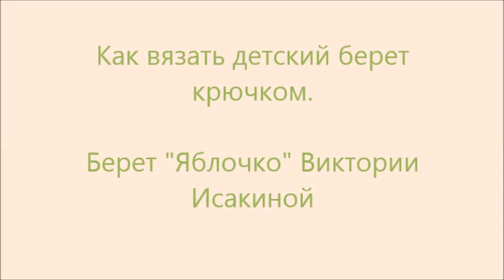Берет крючком Ажурный берет Детский берет wwwika crochet берет Вяжем по схемам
Как вязать детский берет крючком "Яблочко" обхват головы 48-50 см.
Для этого берета возьмите пряжу 400 м в 100гр, крючок №2,5.
Он вяжется поперечными рядами, и его легко можно увеличить или уменьшить, по вашему желанию.
Вяжем по схемам